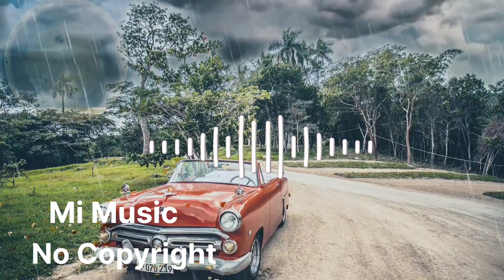Siestita Quincas Moreira |Mi No Copyright Music| Background music.